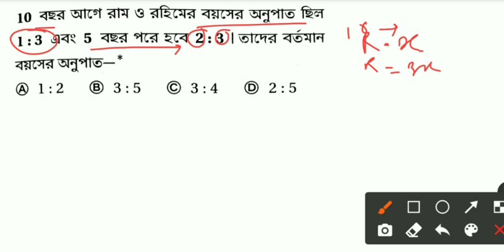কনস্টেবল পরীক্ষার প্রশ্ন | math question | constable preliminary question 2021| wbp question 2021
Wbp question 2021
Constable exam question 2021
26 September exam question
Constable preliminary question out
Constable preliminary cut off
Wbp constable exam preparation 2021
Constable exam date
Constable exam pass tips
Constable exam update
Constable exam recruitment
Constable exam news today
Constable preliminary question set
Wbp question answer key
Wb mock test 2021
Police recruitment 2021
Police exam date
Wbp question suggestion
Wbp last minute suggestion
Math question solution
Reasoning suggestion
Wbp question in bengali
Constable question paper
Math video class
Wbpsc exam math question
Math short tricks in bengali
Math short cut tricks
Reasoning solution in bengali
Reasoning question wbp
Wbp latest update 2021
Wbp job recruitment
Kolkata police constable recruitment
Kolkata police exam update 2021
Kolkata police news today
Kolkata police vacancy 2021
Kolkata police form fill up
Wb police exam 2021
26 September exam question
26 September constable exam
26 September mock test

    &*$ Jaman Sir &*$